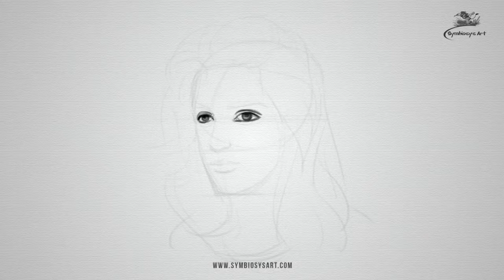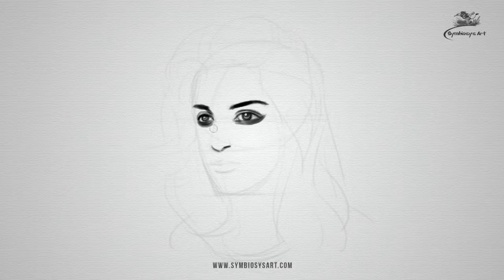Speed Painting - Female Portrait - Digital Painting Tutorial 04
Speed Painting - Female Portrait - Digital Painting Tutorial